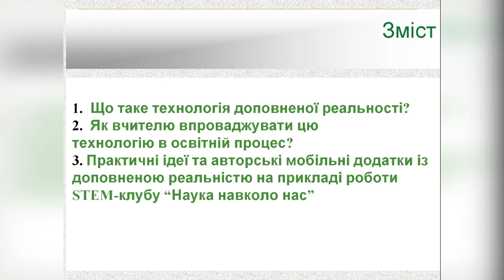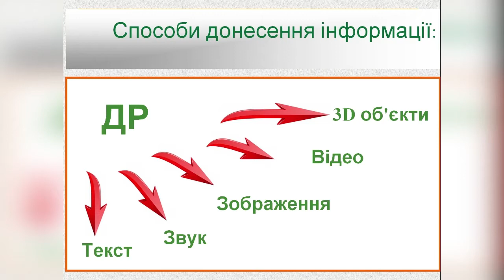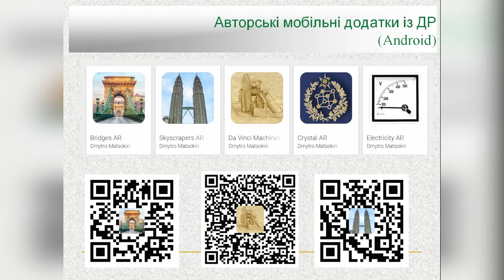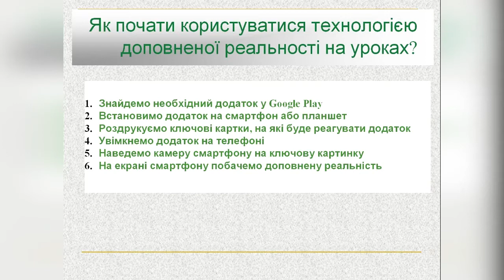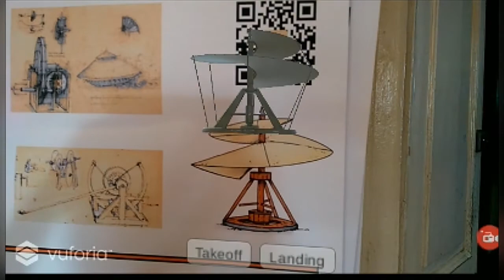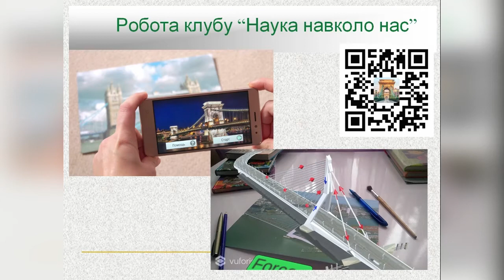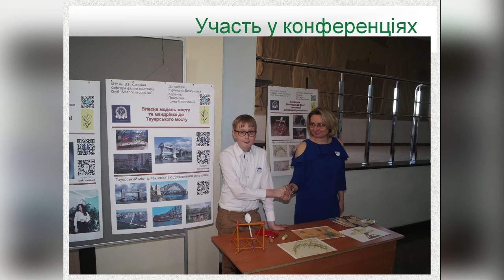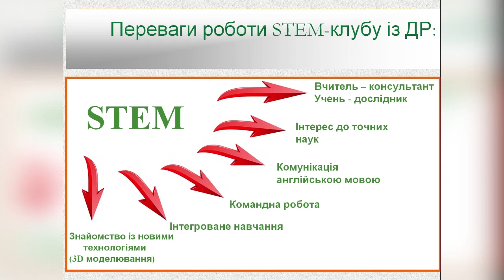"Science around us" (augmented reality STEM-club)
Авторські мобільні додатки із технологією доповненої реальності при роботі STEM-клубу "Наука навколо нас"